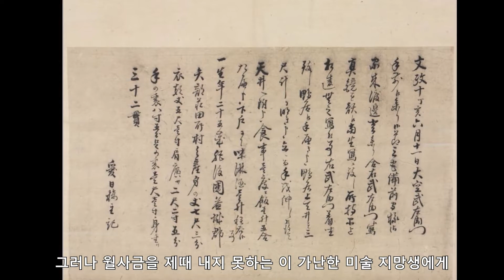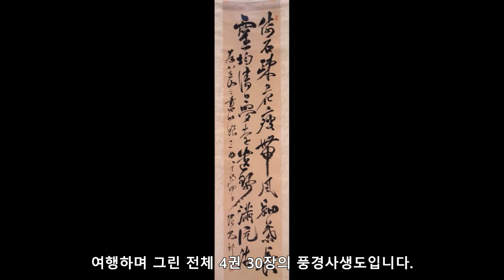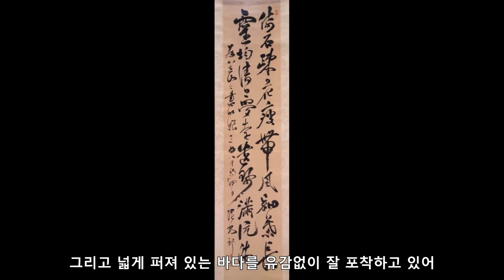일본 최고의 사무라이 화가 "와타나베 카잔 " 渡邊華山 .Kazan. Watanabe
동서양의 미술을 망라하여 자기 만의 예술세계를 확립한 일본 에도 시대 후기의 사무라이 화가 와타나베 카잔을 소개하는 영상입니다. 그의 불우했던 생애와 천재적인 재능,  난학자이자 사무라이로서 일본인들 뿐 아니라 세계적으로 사랑받는  화가  와타나베 카잔을 소개합니다.